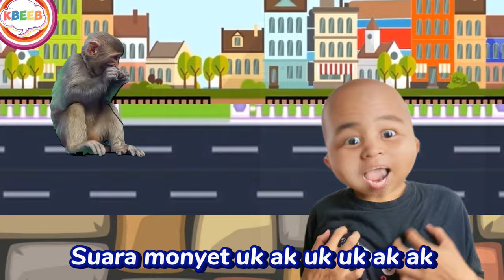Suara Binatang Lucu - Lagu Anak Populer by KBeeb